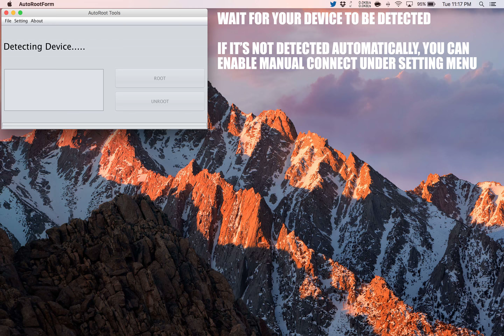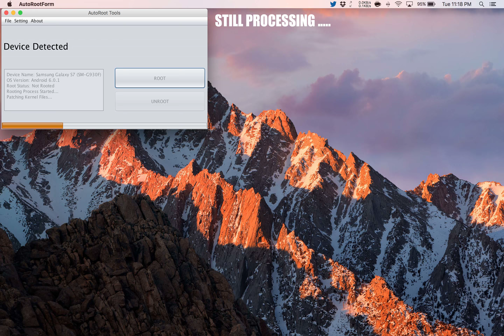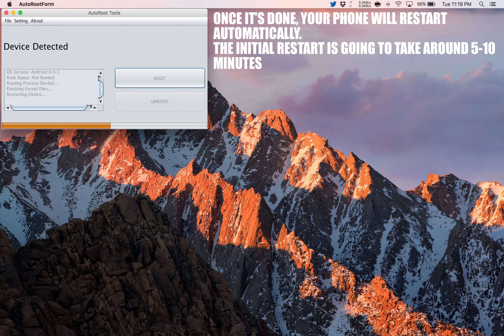How to Root Samsung Galaxy J5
A simple and safe tutorial on How to Root Samsung Galaxy J5.